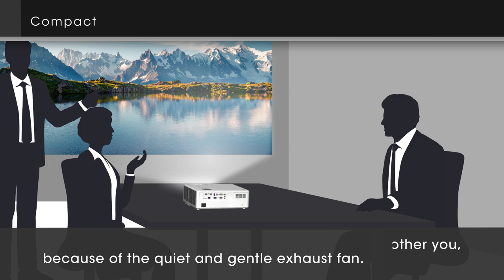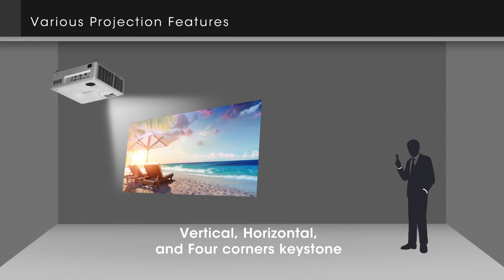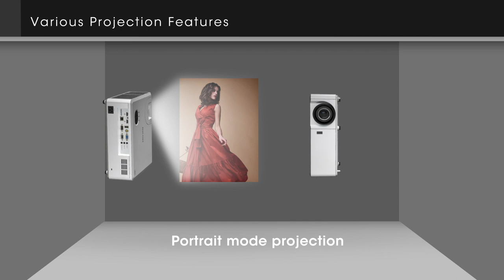RICOH Projector PJ WUL5860/ WXL5860 Introduction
"This video shows key features of RICOH Projector PJ WUL5860 / WXL5860.